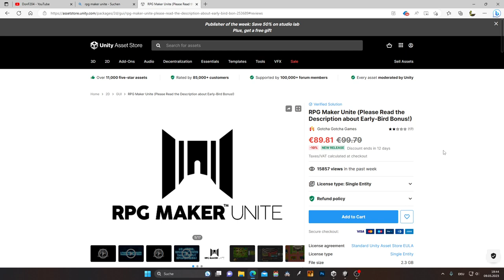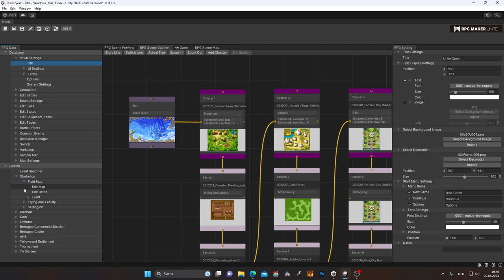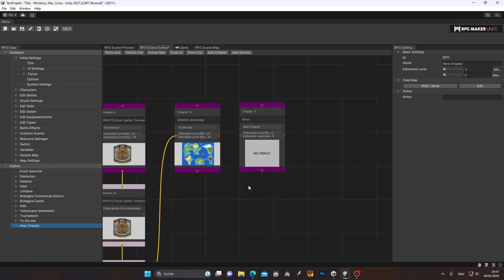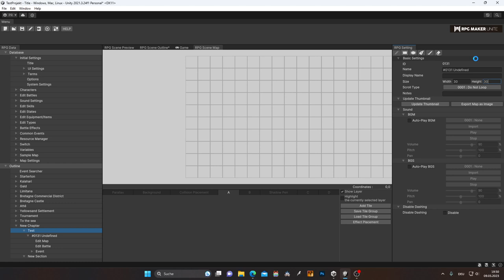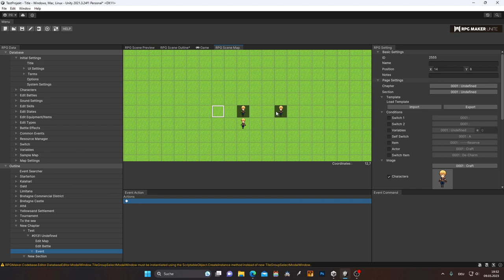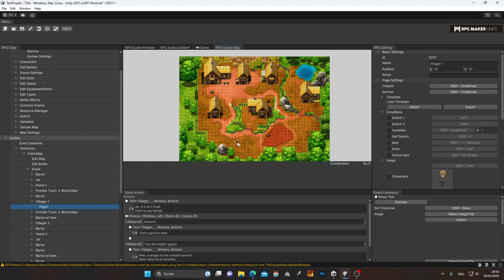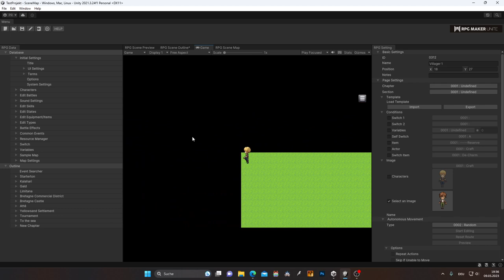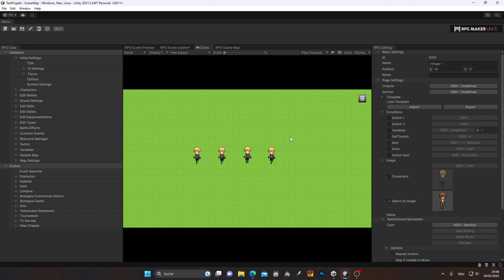kauft den RPG Maker Unite noch nicht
Kauft den RPG Maker Unite bitte noch nicht. In meinen Augen ist er in seinem jetzigen Zustand keine 100€ wert!